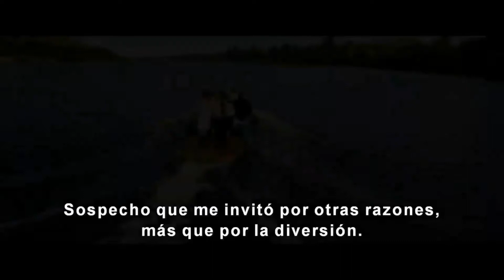Muerte en el Nilo - Crítica - Opinión - ABURRIDA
Aquí mi crítica de Muerte en el Nilo película dirígida por Kenneth Branagh, y protagonizada por Kenneth Branagh, Gal Gadot, Letitia Wright, Armie Hammer, Annette Bening, entre otros.